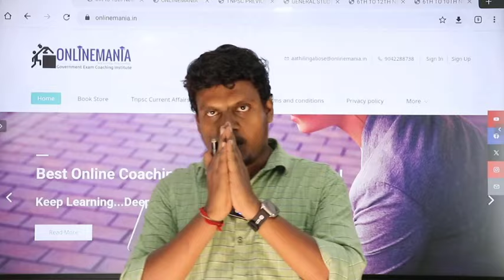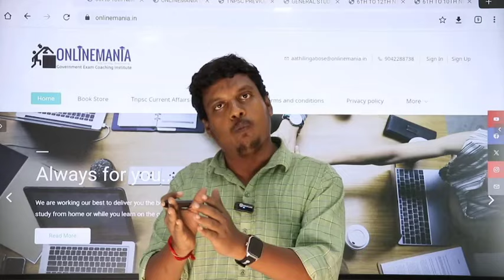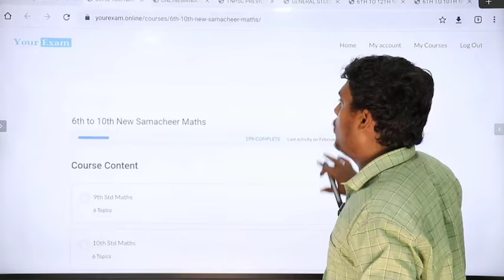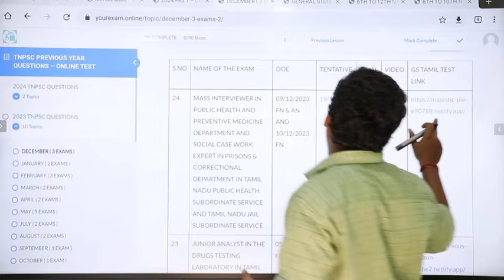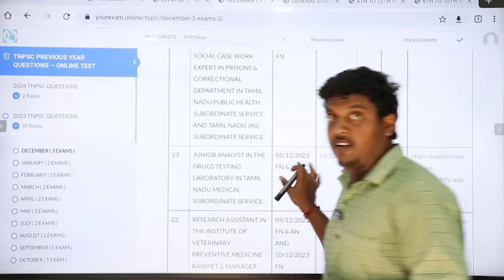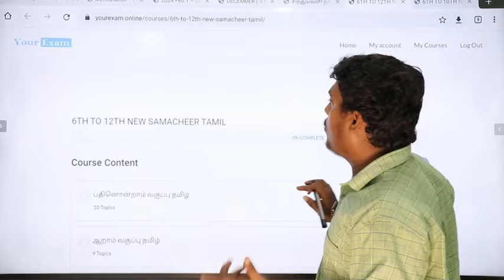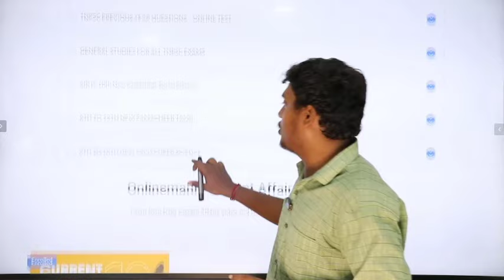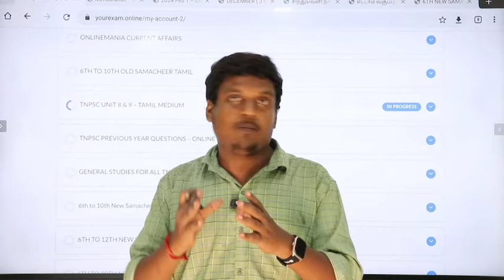Tnpsc Group 4 All in One Test Series: Tnpsc General Tamil + General Studies + Aptitude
Tnpsc Group 4 All in One Test Series: Budget Batch

Budget-ல் இணைய விருப்பமுள்ளவர்கள் கீழே கொடுக்கப்பட்டுள்ள Google Pay நம்பர்களில் ஏதேனும் ஒரு Google Pay நம்பருக்கு கட்டணத்தை செலுத்திவிட்டு, அதை Screenshot எடுத்து 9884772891 என்ற வாட்ஸ் ஆப் எண்ணிற்கு அனுப்பவும்.

பெயர்:
முகவரி:
ஊர்:
பின்கோடு:
தாலுகா:
மாவட்டம்:
மொபைல் எண்:
வாட்ஸ் ஆப் எண்:
மின்னஞ்சல் முகவரி:

Name: Aathilingabose. N
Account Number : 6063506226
IFSC Code: IDIB000T091
Branch : Anna Nagar, Madurai
Bank Name: Indian Bank

பணம் செலுத்திய 1 நாளுக்குள் Activation செய்யப்படும்..